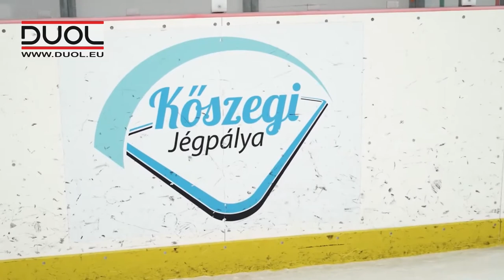Covering an ice rink in Kőszeg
The "Szombathely Ice Rink" has been operating for more than 20 years, but it was open for only a maximum of 3-3.5 months/year. Covering an ice rink was the only solution to prolong the season to all year round. Company DUOL built the air dome in only 1 week  – an excellent performance considering the scale of the project! The new indoor ice rink is used as a seasonal structure and solves the infrastructure problems for several associations.
The 1,250m² air dome structure is not only covering the 20×40m ice rink but also four changing rooms, equipment shops, a snack bar, skate rental, restrooms and a checkout.